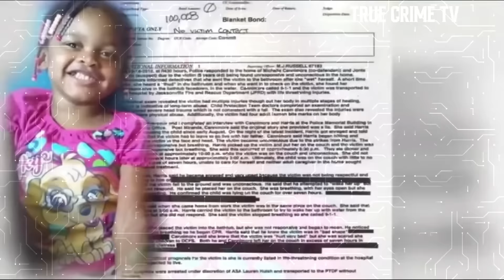1st Degree Murder Of A 5 Year Old/ Mother & Boyfriend Interrogations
I'M ONLY HERE TO MAKE YOU THINK

Dominique Harris were both charged with first-degree murder and child abuse over the death of Cannimore's 5-year-old daughter, Zykerria Robinson.

The Jacksonville Sheriff's Office found the child unresponsive in the Oak Tree Apartments' home of Cannimore and Harris on Oct. 18, 2018.

Cannimore initially told police she found Zykerria face down in the tub, but later admitted the scenario was a lie, JSO said.

The homicide report details horrific conditions including Harris admitting he left the nonresponsive child lying on the couch for seven hours. Police say neither suspect called 911 until the following day. Medical examiners found four adult human bite marks on her body and multiple injuries from long-term physical abuse.

Zykerria died after being taken off life support on Oct. 19, 2018, according to a report from the Department of Children and Families.